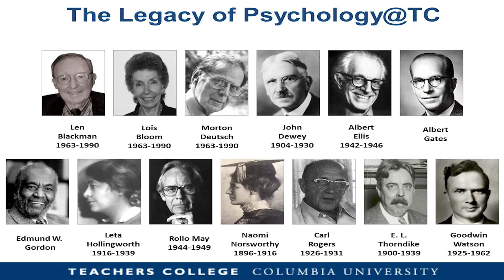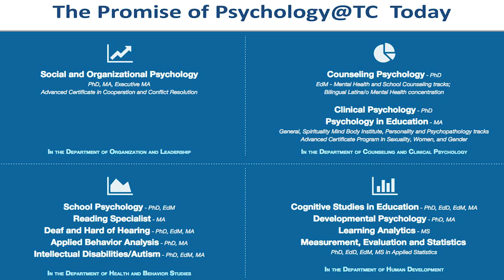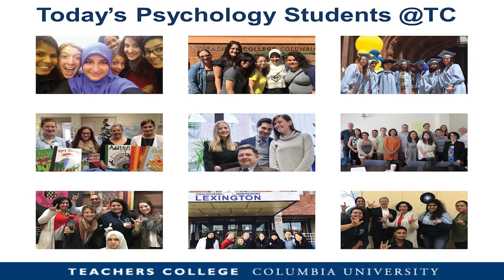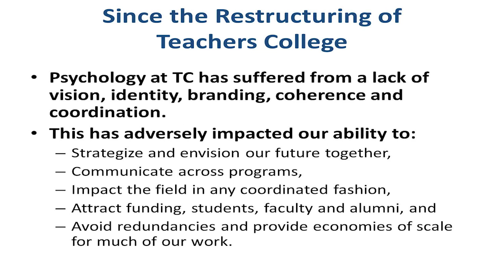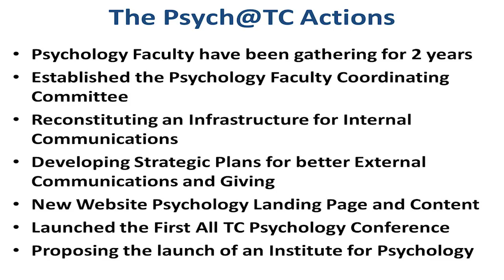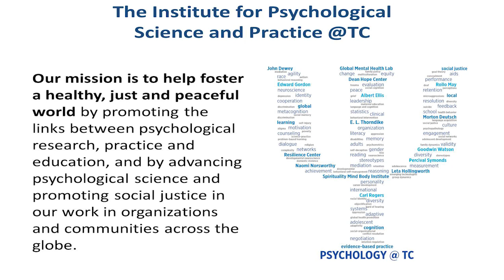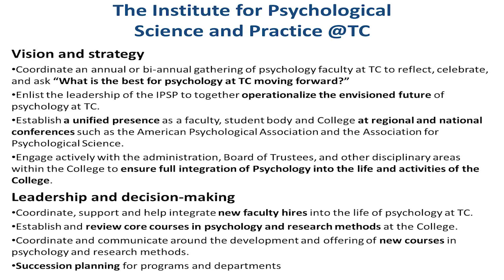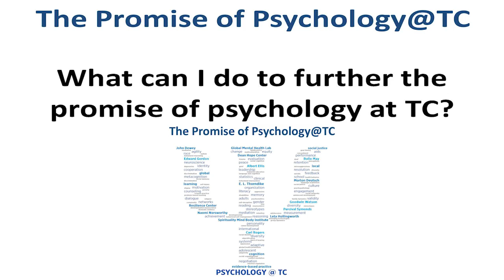Peter Coleman: The Promise of Psychology @ TC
Keynote Address #1:
“The Promise of Psychology @ TC”
Peter Coleman TC Professor of Psychology and Education